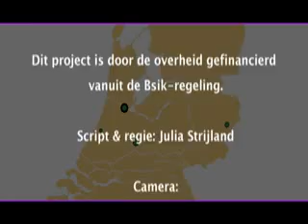VTS 02 1